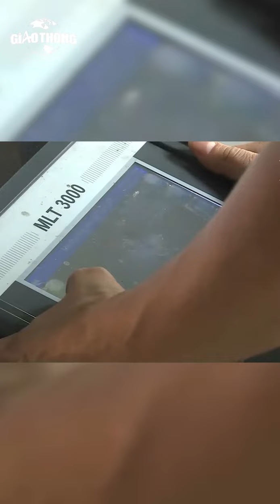Vì Sao Không Giãn Chu Kỳ Kiểm Định Tất Cả Các Loại Xe - BÁO GIAO THÔNG